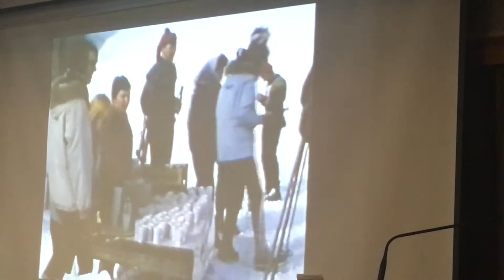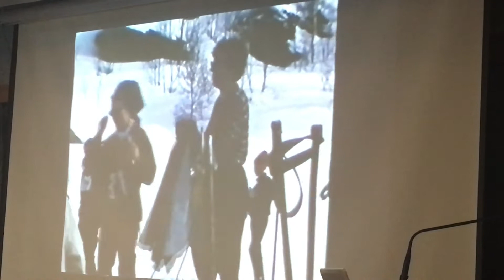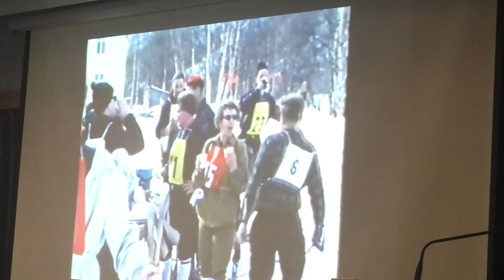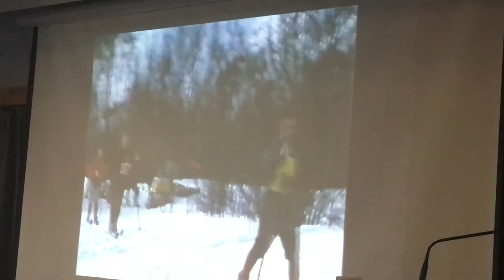Opptak fra Kobberløpet 1968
Opptak av opptakene til Armand Hjemgaard fra Kobberløpet i 1968, vist frem på Fauske hotell i forbindelse med 50-årsjubileumet. Det er Per Ludvig Mosti som har digitalisert opptakene. Arne Otto Korsvik kjørte skuteren, slik at Hjemgaard fikk med seg løperne i alle deler av traseen.